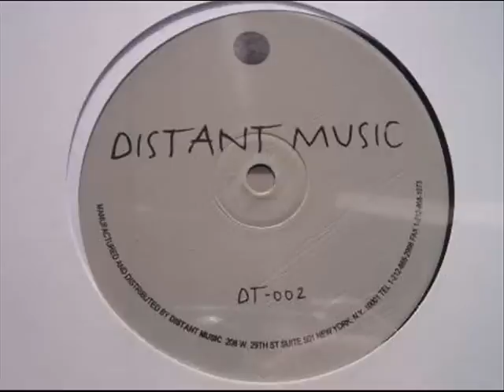Sandy Rivera - Float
Distant Music ‎-- DT-002
Format:
Vinyl, 12", EP
Country:
US
Released:
1996
Genre:
Electronic
Style:
Deep House